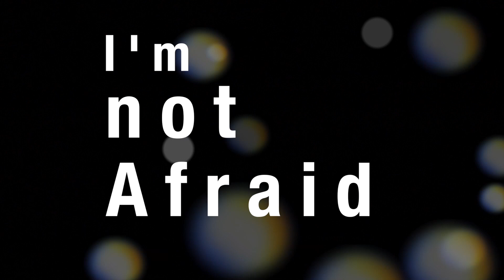SonicNova2013 Grand Final 贊助商巡禮及Opening Song Lyrics Video